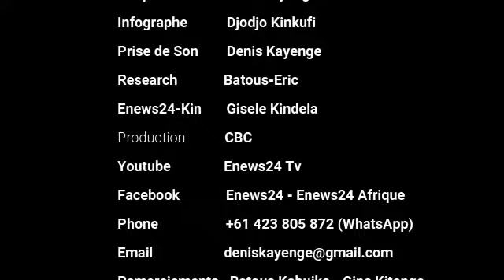LES 1000 FAMILLES QUI DIRIGENT LA R, D CONGO